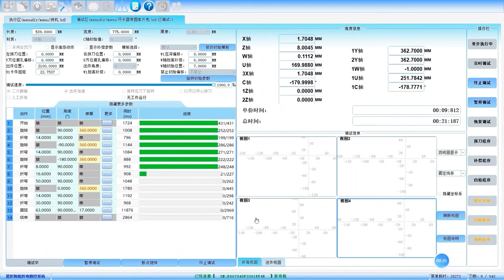Lanhao Panel Bender